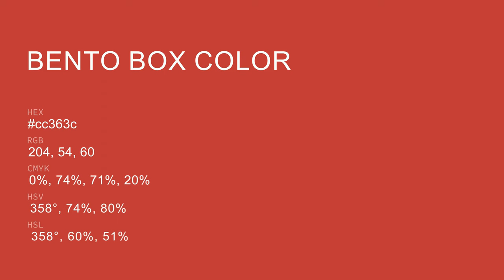Bento Box color cc363c hex color - Brown color - Cool color cc363c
What color is Bento Box ? cc363c hex color - Brown color - Cool color cc363c

Hex cc363c Color Code is also known as Bento Box color.

Hex cc363c Color code in RGB color code model is created after adding 80.00% red color, 21.18% green color and 23.53% blue color.
Hex cc363c Color code in CMYK color (process color) code model is generated after subtraction of 0% cyan, 73% magenta, 70% yellow and 19% black.